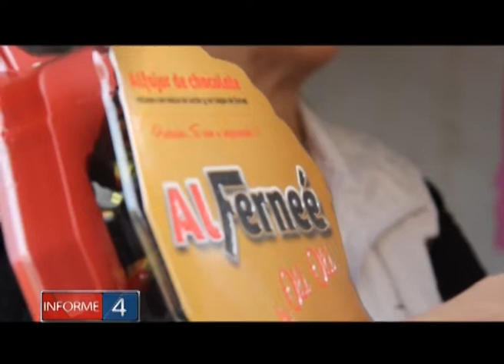JIMENA MONTEVERDE REALIZÓ UN MASTER DE COCINA EN VIVO EN LA FIESTA NACIONAL DEL ALFAJOR